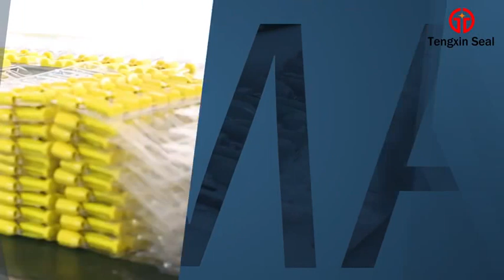Shandong Tengxin Seal Co.Ltd container bolt security seals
Steel, heavy-duty, high-security bolt seals for trucks, cargo containers, etc. - wherever high security and tamper-evidence is required.